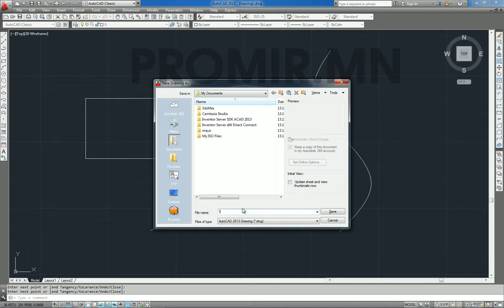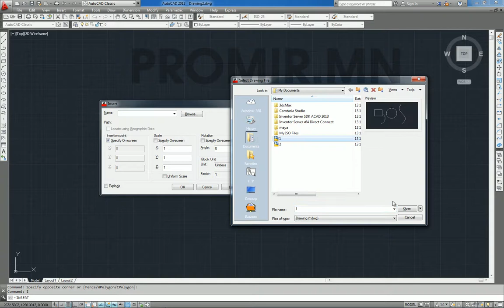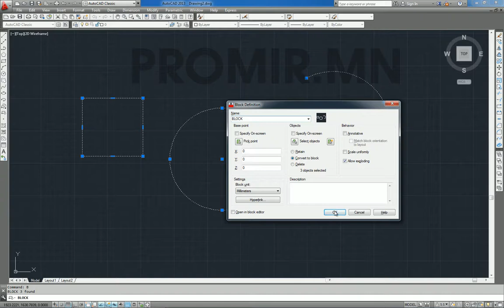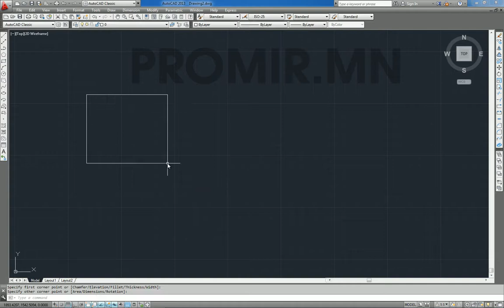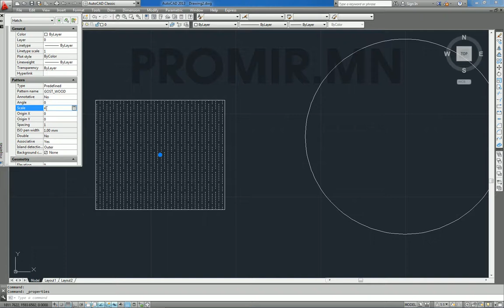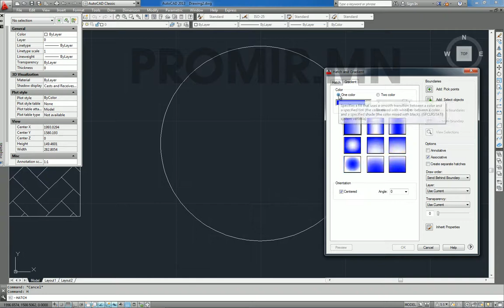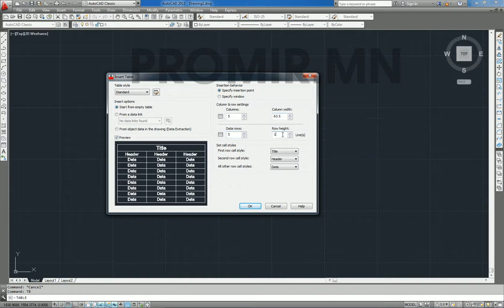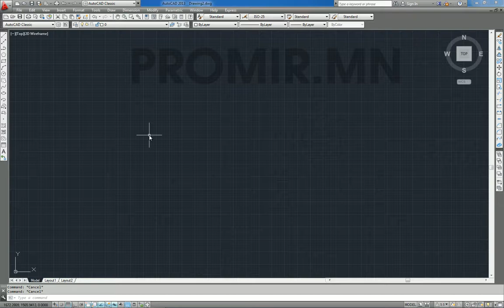AutocaD Зураас өгөгдлийн байгуулалт. Хичээл №4